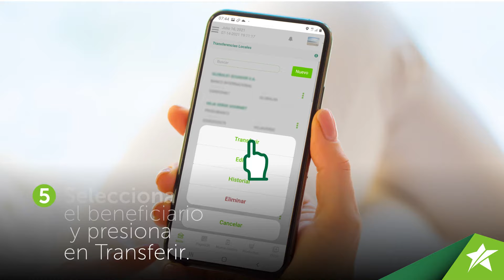Realiza transferencias locales a cualquier Banco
Utiliza tu App móvil Produbanco para hacer transferencias dede cualquier lado y sin necesidad de disponer de una computadora